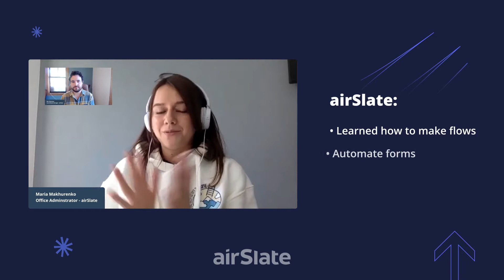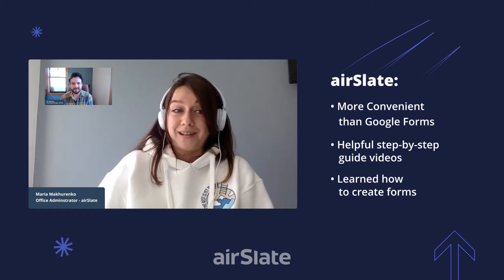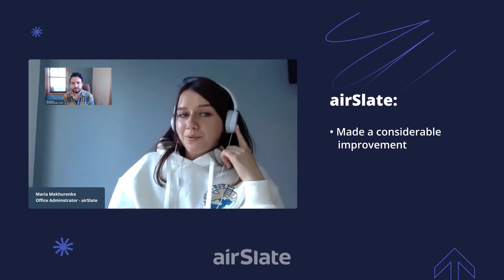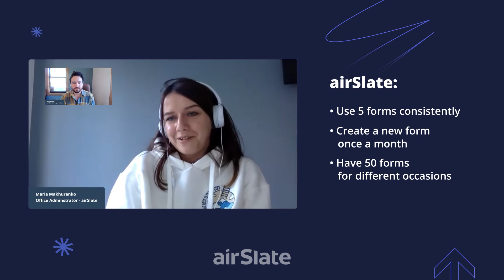Automating Office Administration with Maria from airSlate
Maria believes that leveraging automation has had a positive impact on her performance. airSlate is a relatively new product, so there's always room for discovery and experimentation. And yet, there's something that keeps HR and/or office administration from implementing automation at scale.

☑️ Partner with the most powerful business automation platform to delight your customers

☑️ Find everything you need to know about the latest business automation trends